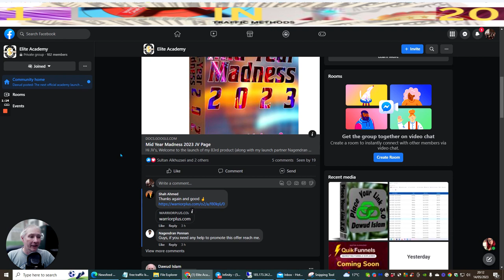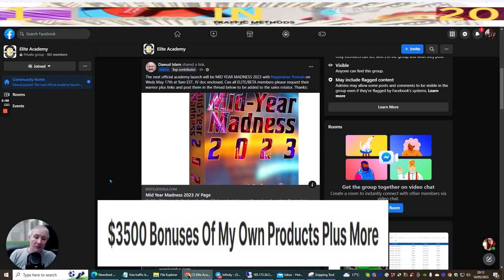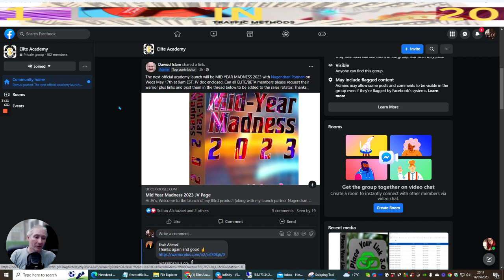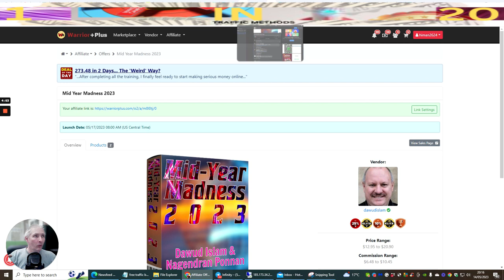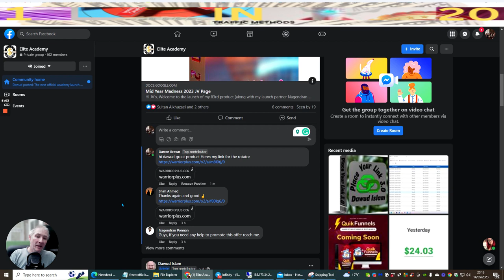Elite Academy behind the scenes Review affiliate marketing training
Elite Academy behind the scenes Review affiliate marketing training on how to set-up the rotator that has the ability to give back the investment you just put in to be a lifetime member of the elite academy. plus my 20+ products ready to give you sales and promote to make money online

don't forget when you have joined this great learning academy all you have to do is send me a copy of your receipt of purchase and I will build you my memberships worth $3500 bonuses you now have everything you need to learn and earn, plus succeed online with affiliate marketing

To learn about joining in this affiliate marketing traffic sources, please visit: ✅

This video is presenting join this affiliate marketing traffic sources   but also tries to cover the following subject:
-join traffic for bonus affiliate marketing programs
-affiliate marketing tutorial
-free traffic software for affiliate marketing
-how to make real money with affiliate marketing

Join a monthly Solo Club a fraction of the price normally $100 a month yours for just $4.95 Limited spaces available here

🔥 What was the last Affiliate marketing product I just joined with one time price no monthly payments even get $100 worth of Tier one traffic included - wow

🔥 Affiliaxa  Review and Solo Ads made easy on your Wallet come with a one-time price with ever-growing tutorials and live videos. the crazy value here!

Our YouTube channel has various other similar videos concerning join traffic for bonus affiliate marketing programs, affiliate marketing tutorials, and free traffic software for affiliate marketing
Now that you have actually viewed our YT vid about joining this affiliate marketing traffic source has it helped?
Please 'like' the YouTube vid to assist other individuals looking to join traffic for bonus affiliate marketing programs or affiliate marketing tutorials :)